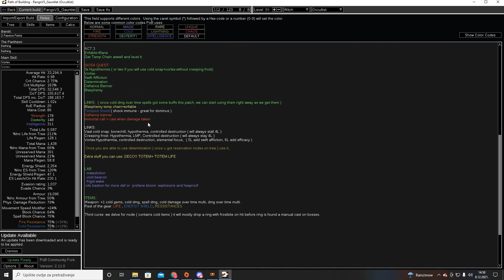3.16 Cold DoT Occultist for Zizaran's Gauntlet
PoB: CHECK NOTES SECTION for details